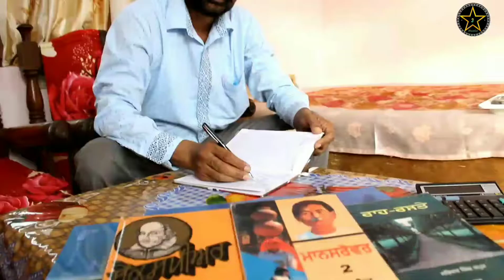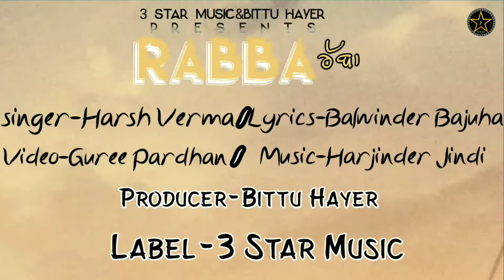Top 8 Songs | 3 Star Music Jukebox Punjabi Latest Songs 2020-2021 |Video Songs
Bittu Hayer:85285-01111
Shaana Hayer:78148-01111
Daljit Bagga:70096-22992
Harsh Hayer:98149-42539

3 Star Music&Bittu Hayer
PRESENTS

Top 8 Songs Jukebox
3 Star Music Official Songs